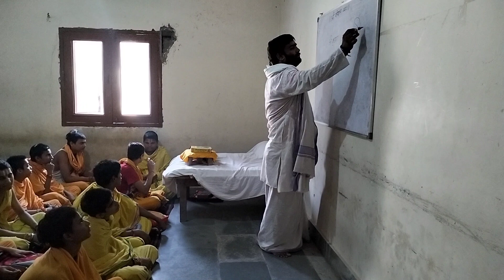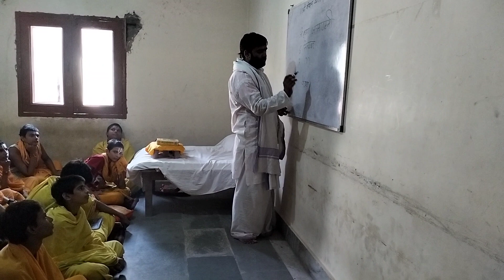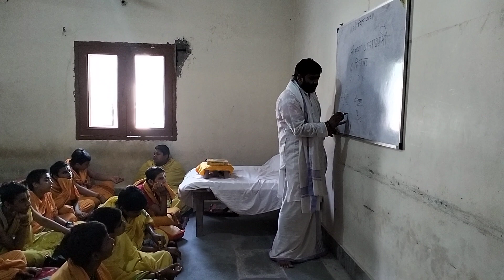@श्रीकृष्णजन्माष्टमी2दिन-क्यों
आईए जानते हैं श्री कृष्ण जन्माष्टमी दो दिन क्यों मनाई जाती है।।